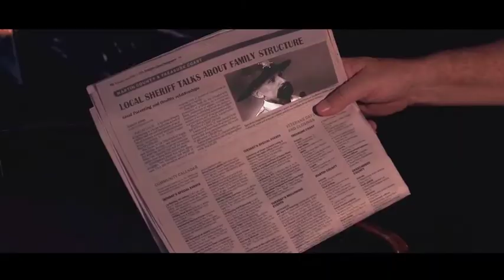Henri (2017) | Movie Trailer | Exploitation Martial Arts Crime Thriller | Monk Kicks Ass For Love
Henri was raised in a monastery in the Far East where he received equal parts training in martial arts and spiritualism. Seeking a simple life, he moves to the southern US and falls in love with a girl. Everything is going great until a local drug dealer starts terrorizing Henri's small town. The police chief (LaSardo) can't stand up to the punks so Henri must take the law into his own hands and use his training to teach the hoodlums a lesson. Fans of Kickboxer, Under Seige, and Armed Response are sure to enjoy exploitation pic.

Burt Reynolds, Eric Roberts, and Robert LaSardo star in HENRI - the action-thriller about a peaceful man forced to kick ass for the sake of love & justice.